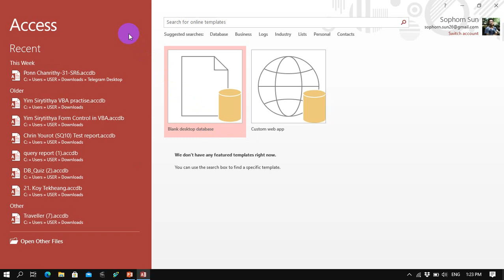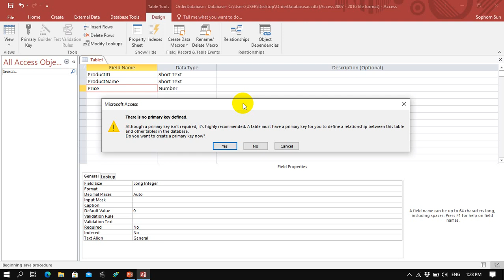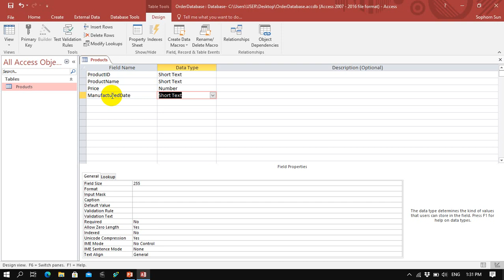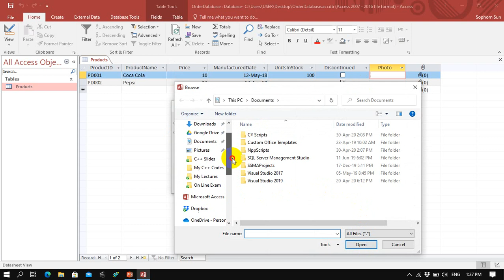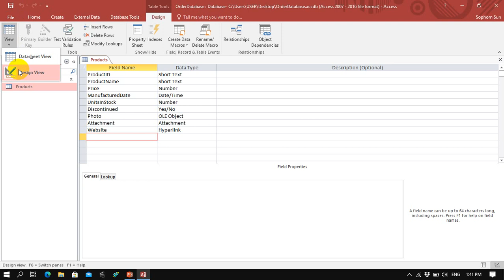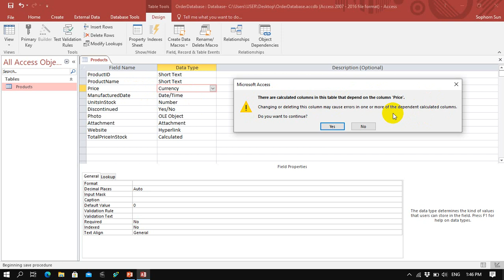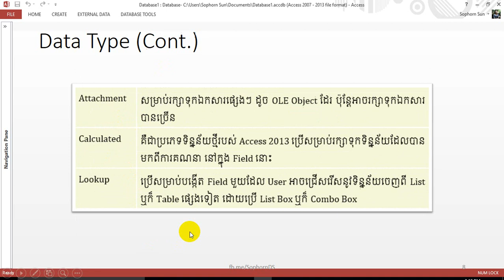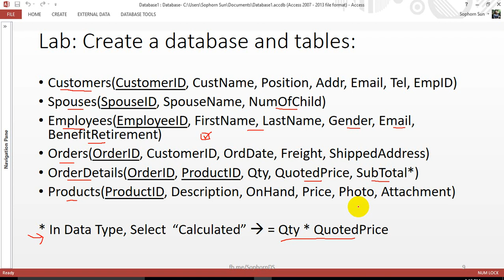Lesson 2 - Create Table in Table Design View